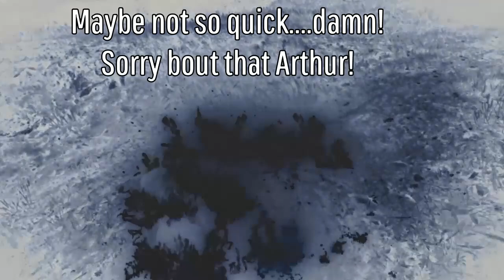Arthur Morgan Gets Creative With His Deaths 🤣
Arthur Won't Let Tuberculosis Kill Him| Red Dead Redemption 2 🤠

There might not be a cure for Arthur for his tuberculosis, but that still doesn't mean he will let TB take him out! These are just a few ways he can think of going out in style rather than a slow cruel death from TB!

It will help my channel grow and able to make bigger and better videos in the future! I love you guys and stay awesome!